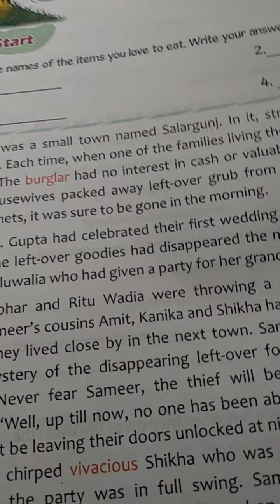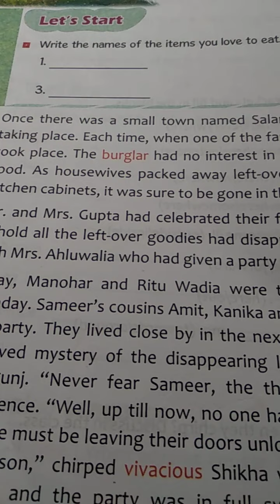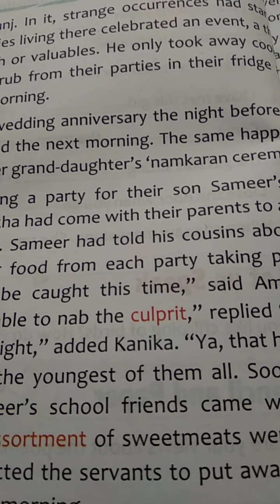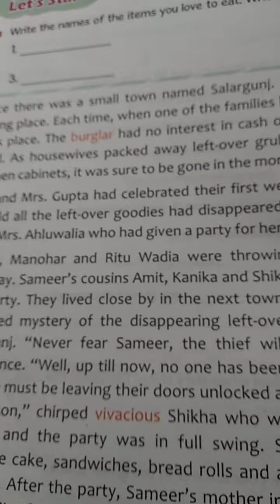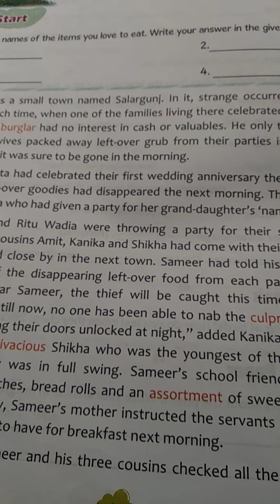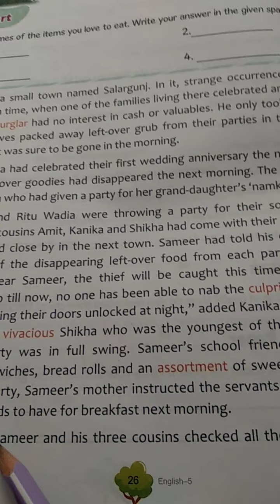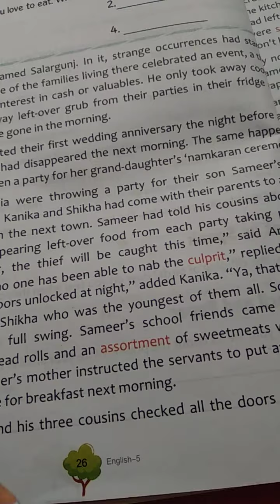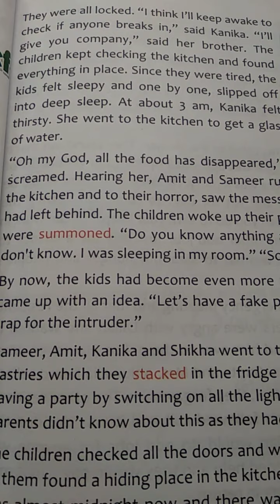Class V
English Chapter no-4 The innocent thief